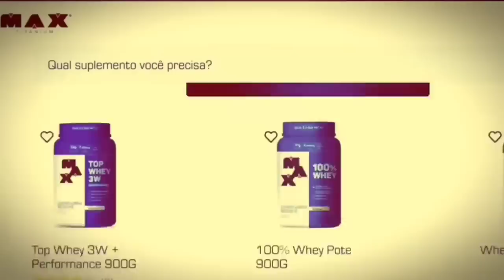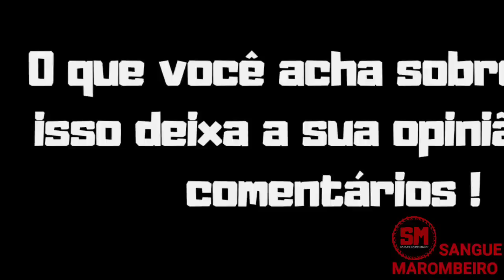BETÂO ESCLARECE SOBRE CARIANI, IRONBERG E+ VEJA!!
Betão falando sobre Renato Cariani, Betâo falando sobre Ironber e mais no podcast da BLACKSKULL com Marcelo Bela, veja o corte.

Wellington Nescau falando que vai superar Rafael Brandão

Wellington Nescau falando que vai superar Vitor Boff

Suplementação de qualidade e na max titanium Suplementos
Utilize o cupom (SM) no saite oficial da maxtitanium Suplementos e tenha aquele desconto especial tmj!!

CUPOM (SM)